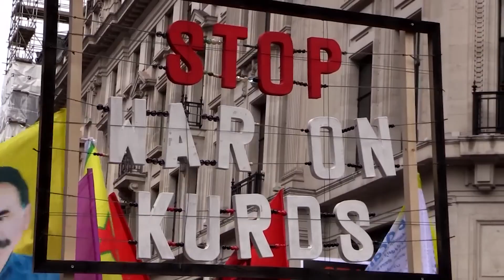Rojava Revolution: An alternative world is being built in NE Syria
The Rojava Revolution keeps to inspire millions of people around the world, proving that building an alternative world to nation-state systems is possible. Democratic Autonomous Administration based on the foundations and values of the democratic nation, ecological awareness, women's freedom, and freedom of belief and religion, has become a living truth for more than ten years in North East Syria. A society that organizes itself within communes, local councils, cooperatives, and free academies, without being subject to the monopoly of central state authority, is being built in Rojava/NE Syria. It is an effective model representing the solution to the structural crises that cause conflicts, wars, and ongoing violence. Our presentation might be about the reality being constructed in Rojava and the maximum essential challenges it faces.